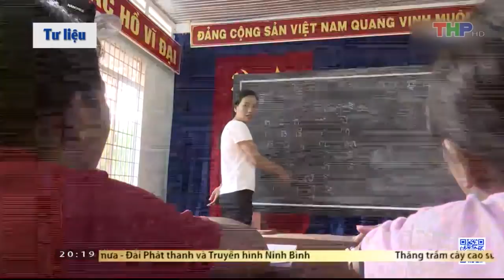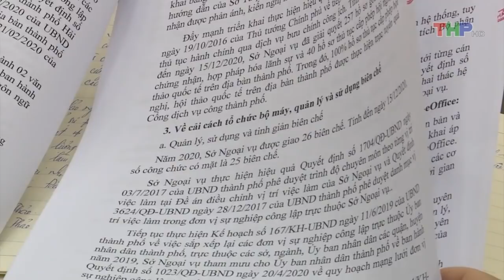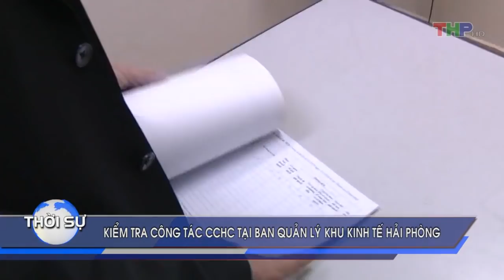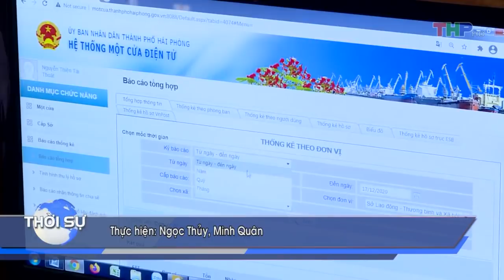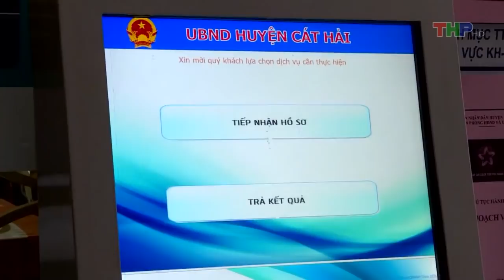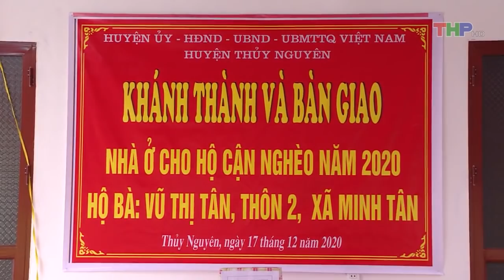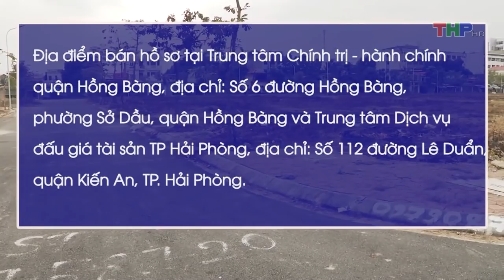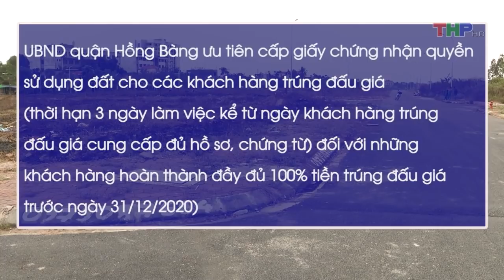Bản tin thời sự tối (17/12/2020)